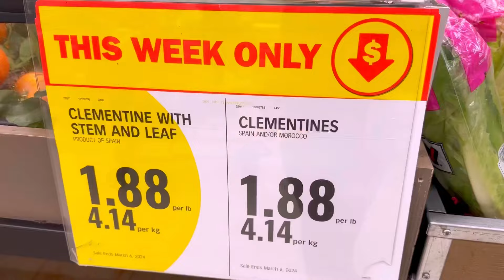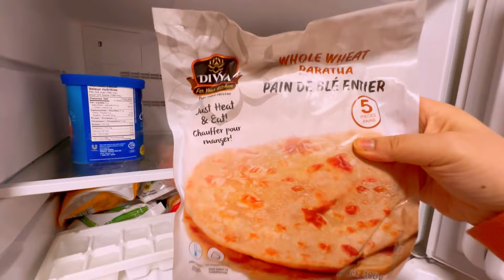India থেকে ফিরে আজকে বাজারে গেলাম,আজকে বেশ অনেক কিছু রান্না করলাম😃